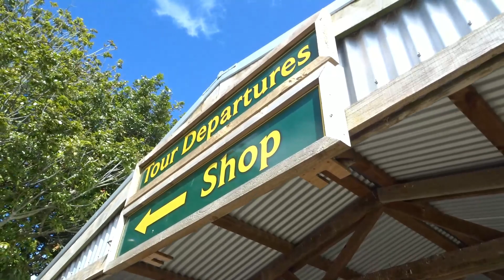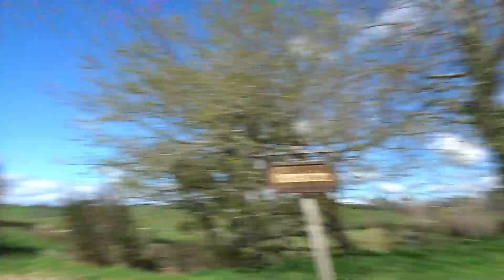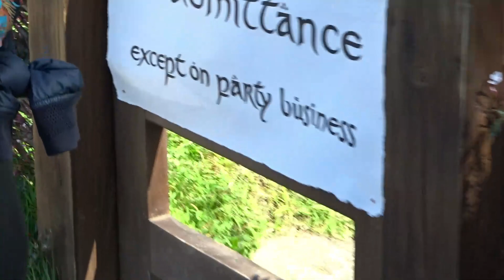Vlog NZ Frodo says Hi!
A bright spring day at the HobbitonMovieSet. Just having a blast at Hobbiton with Tracy.

*using Filmora Wondershare 11 to edit my videos